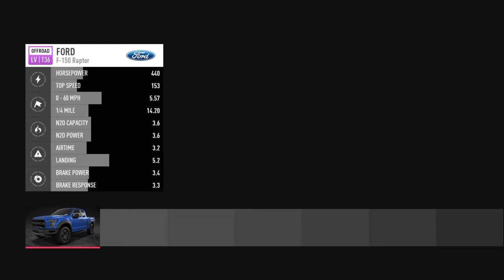Need for Speed™ Payback Decided To Play A Bit After A While